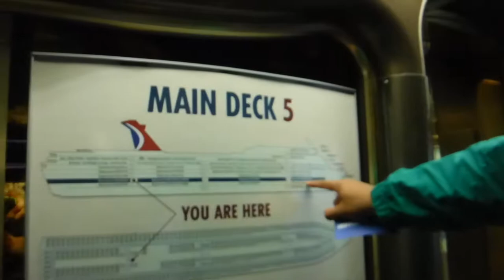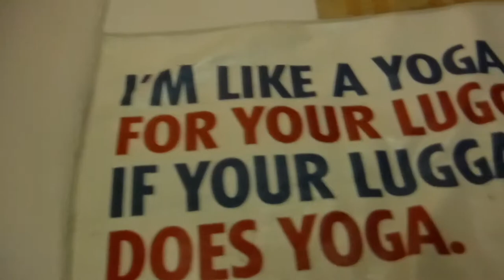Boarding the Ship // Carnival Cruise // Long Beach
HipHip! We finally made it on to the Carnival Cruise!!! This is our first moments on there... catch Justin stealing my fries.. c'mon man!